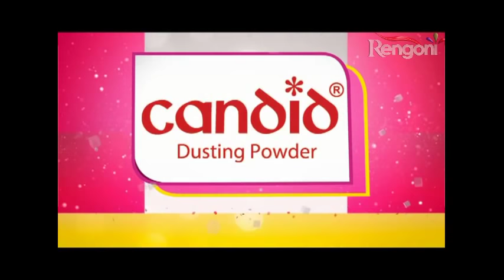Khoj EP -129| 19th April 2019